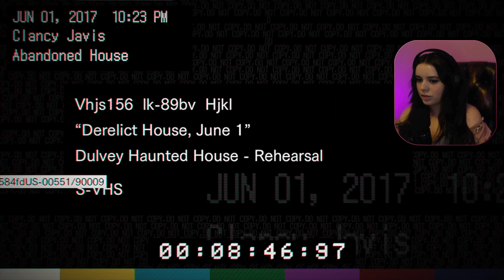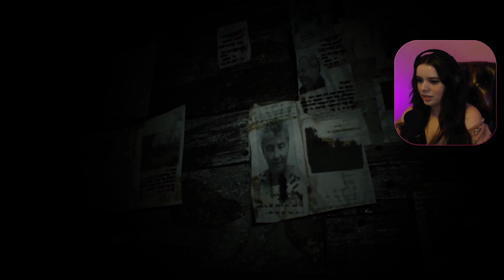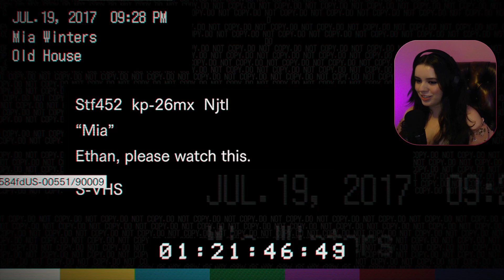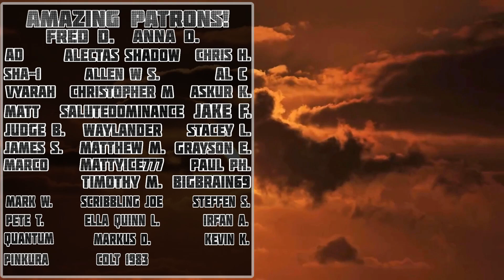Not The Family Dinner I Was Hoping For | Resident Evil 7 Biohazard [Pt. 1]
Amazing Contributors